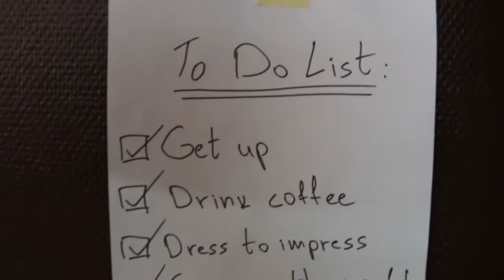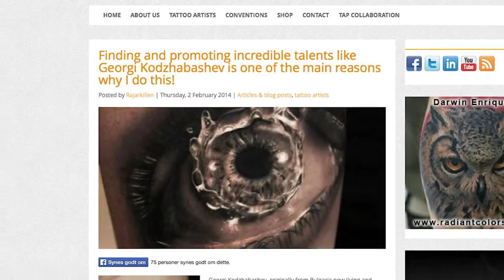Tattoo Artist Georgi Kodzhabashev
Video by Joachim Grau